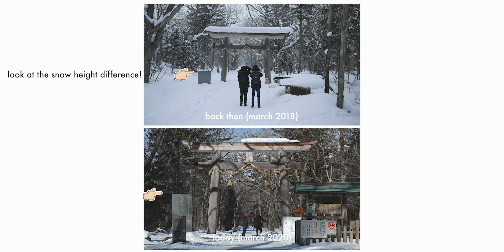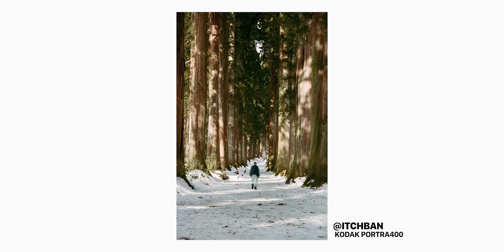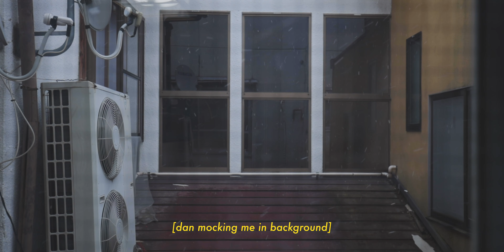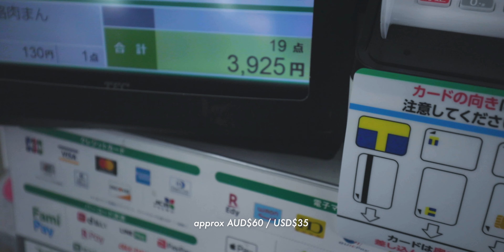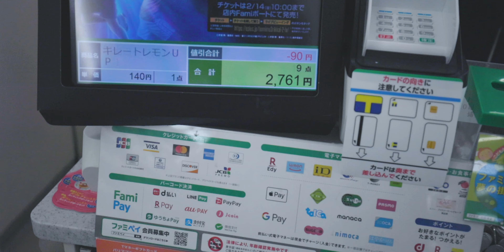Road trip from Tokyo to Nagano Japan - EP 8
We road trip around Japan from Nagano to Fukushima. We explore a snow forest and shoot a famous Instagram photography location at Tadami River. I get some of my best Mavic 2 Pro drone footage on this trip!

This vlog was filmed on:
Canon EOS R
16-35mm f4 lens
DJI Mavic 2 Pro
Rode Video Mic Pro

Music from Rich Brian - The Sailer (album)